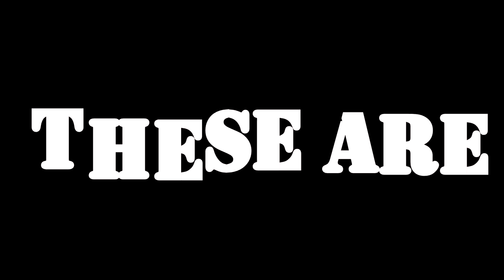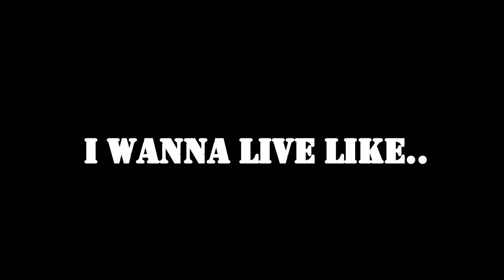Too Different -Rock And Roll All Night (KISS Tribute rockrap cover-USA intro VERSION-)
Too Different (Rockrap band) recorded a tribute Cover of the rock anthem song "Rock and Roll All Night"  of the hottest band  in the world : KISS !  This is a Lyrics video.